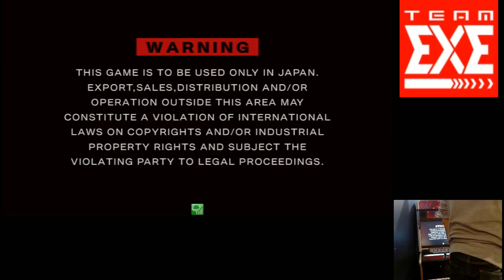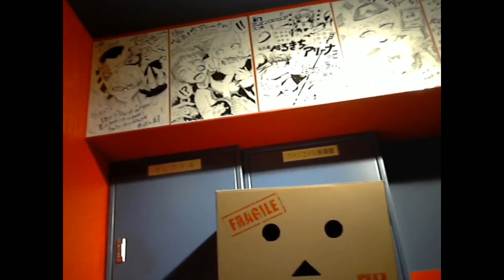BBCPEX 12/14/2014 Urban Square 3on3 + Casuals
47:42 Tournament Starts
Hakumen, Kuma (Ragna),Kagura
VS
Makoto,Tsubaki,

V-13,Arakune,Bullet
VS
Mu-12,Taokaka,Tsubaki

Suya (Valkenhayn),
VS
Rachel,Tsubaki,Jin,

Kagura, Abeshi (Amane),Yumekami (Platinum)
VS
Makoto,Tsubaki,Poropiccho (Hakumen)

Valkenhayn,v-13,Tetsu Yarou (V-13)
VS
Jin,Ragna,Hazama

V-13,Arakune,Bullet
VS
Makoto,Tsubaki,Poropiccho (Hakumen)

Valkenhayn,v-13,Tetsu Yarou (V-13)
VS
Suya (Valkenhayn),Aru (Hazama), Puromete[Koike] (Litchi)

3rd Place Match
Valkenhayn,v-13,Tetsu Yarou (V-13)
VS
V-13,Arakune,Bullet

Finals
VS
Makoto,Tsubaki,Poropiccho (Hakumen)